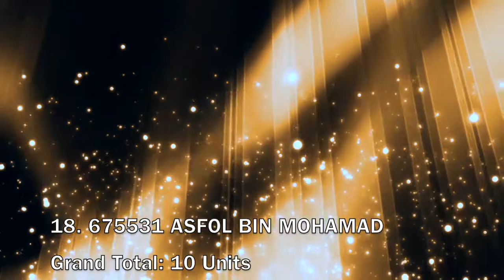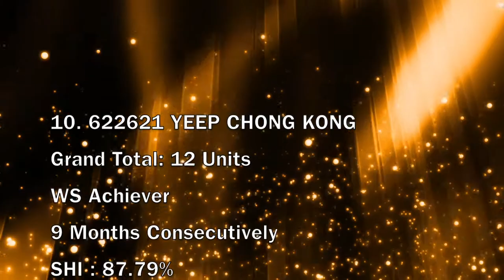May 22 Top Achievers WS HP (Smart Team Coway) Lim Boon Seng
Tahniah kepada semua JUARA🤩

TOP Achievers HM & HP🥳 Net Sales
May 2022
Anda la Kehebatan Coway
Usaha Tanpa Putus Mencapai Matlamat.. Biar dimana anda berada... Kejayaan di tangan Anda!!!...

Teruskan Perjuangan ini dalam menambahkan semangat dan keupayaan untuk lebih berusaha dalam masa akan datang.

Kejayaan inj bukan sekali tetapi consistent. Pencapai Tanpa Putus boleh membuatkan anda menjana income no limit.

Great Job and Keep It Up